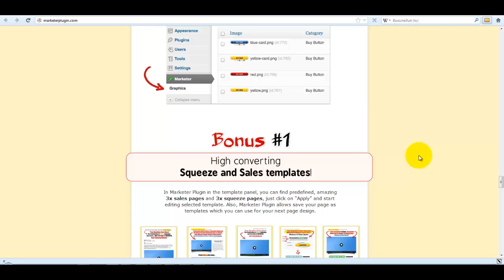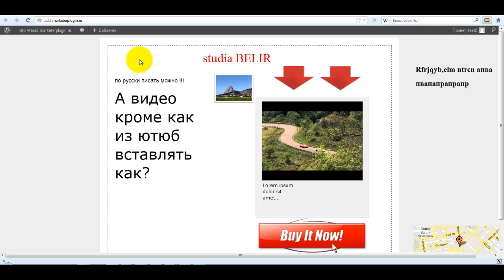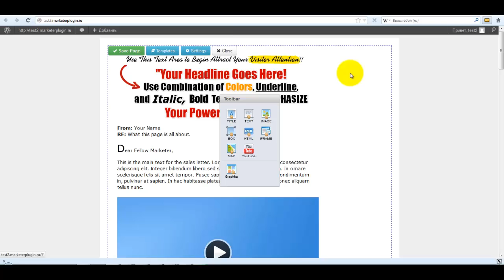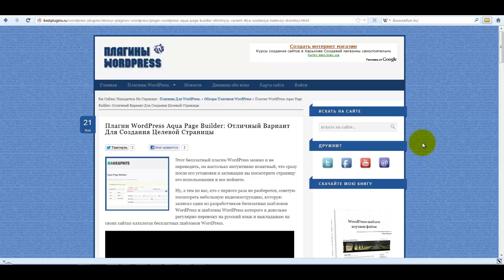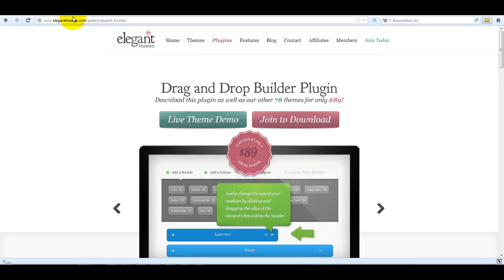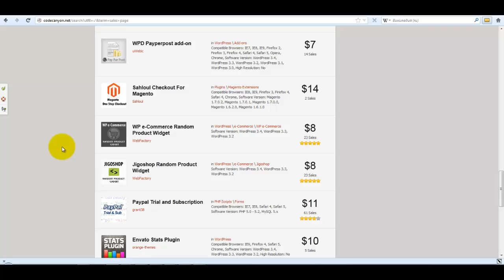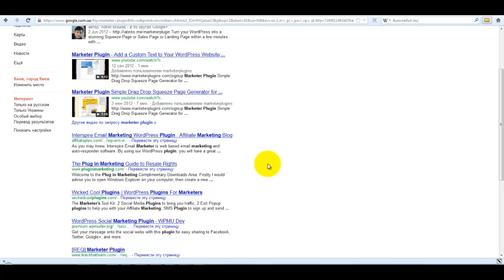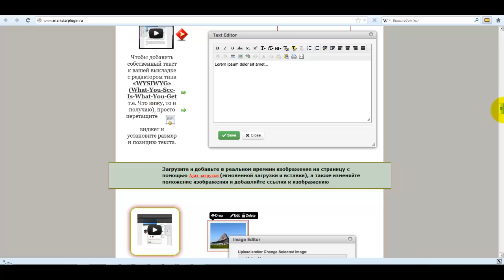Marketer Plugin For WordPress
Плагин WordPress для создания продающих страниц